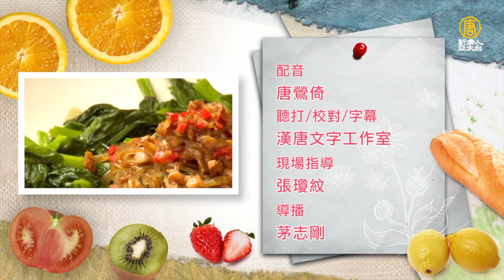炒水蓮升級版～清脆水蓮+現炸鴨蛋酥，超好吃的！White Water Snowflake with Fried Duck Eggs│鴨蛋酥野蓮│溫國智 老師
材料：
野蓮400公克、金針菇100公克、辣椒絲10公克、生鴨蛋2粒、薑絲10公克

調味料：
醬油膏1大匙、酒1大匙、水50㏄、鹽及糖1/4小匙